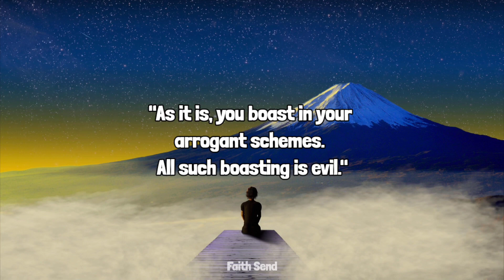God Protect You and Your Family with His Precious Blood - God Message For me Today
In Next Videos:
1. The Truth About Heaven and Hell – Are You Ready?
2. Why You Should Believe in God – Right Now
3. What You Should Know About Jesus – The Truth
4. How to Hear God's Voice – Today's Message
5. How to Connect with God – Instantly

You're blessed if you have found this video today.  Messages from heaven and messages from god have been around for centuries, with most people believing that the divine will is at work behind them.What God says can have a powerful positive effect on our life. You will find God blessings message, faith quotes, angel message, god message tarot, radiate positivity 1111, jesus quotes, universe message, lion of Judah, etc as Christian motivation. We hope you enjoyed God's message for you.

Gods message today:

What Is Gods Message for Me Today? Would you like to know why you're here on earth, what the purpose of your life is, or if there's a life after this one? The truth about these questions lies with God, and He wants you to know it for yourself. You can learn Gods message today by studying the scriptures, praying to Him, and listening to the words of the prophets.
Gods message today are not always easy to understand, but they provide a sense of peace and closure for the person who has lost someone or something. It is not about the meaning of life, but it is about finding meaning in life.

God Helps:

God is always ready to help. God Helps when you call him. God holds everything. He has full control over the universe. When you are weighed down by the battles in life Gods says to go to his shelter. There is no need to worry because god is capable of turning things around. Gods message today  will show you the right path. Trust god message or god words. He has promised to keep you. He has promised to be with you to the very end.
This Video Includes All These Searches :

1 gods message today
2 gods message for me today
3 gods message for you today
4 urgent message from god for you today
5 universe message for you today
6 law of attraction whatsapp status
7 god message today
8 gods message for you today
9 gods message today for me
10 god message tarot
11 radiate positivity 1111
12 faith quotes
13 angel message today
14 god blessings message
15 angel message
16 gid message for you
17 gods message today
18 angel number 222
19 god blessings messages
20 angel number 111
21 gods messages
22 universe messages
23 god is saying to you
24 angels messages
25 message from the universe
26 urgent god message
27 urgent message from god
28 gods message for me
29 loa
30 gods message for me
31 god message for you today
32 angel numbers
33 angel number
34 gods message for me today
35 gods message
36 god msg
37 god is saying
38 love magic works
39 universe message
40 jesus quotes
41 god affirmation
42 god message for me today
43 money coming affirmation
44 christian motivation
45 god says
46 gods message
47 lion of judah
48 grace for purpose
49 gods message for you
50 catholic
51 god message for me
52 god message
53 god message today for me
54 messenger of god
55 gods message for you
56 god message for you
57 god quotes
58 god prayer for money
59 jesus message
60 secret manifestation
61 bible quotes
62 god helps
63 prayers
64 lord message
65 message from god
66 positive thoughts
67 god words
68 joel osteen
69 law of attraction
70 miracles happen overnight
71 the law of attraction
72 happy life motivation
73 message of god
74 get miracles in 1 hour
75 manifestation
76 bible verse
77 god keeps hold
78 quotes status
79 god says to me
80 positive affirmation
81 positive vibes
82 bible
83 motivational
84 gods love letter
85 affirmations
86 jesus death
87 affirmation
88 jesus christ
89 god message video
90 the secret
91 god say
92 good vibes
93 whatsapp status
94 jesus
95 universe
96 god says to you
97 god
98 guidance
99 the lord
god gives
god message